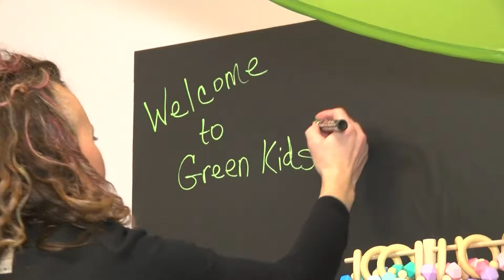"The Splash" Person of the Week: Kelly Shonk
Person of the Week is a segment where we acknowledge those within the community who are inspiring or providing a good service toward others. This week’s recipient is Kelly Lindberg-Shonk, Volunteer Child Passenger Safety Technician.